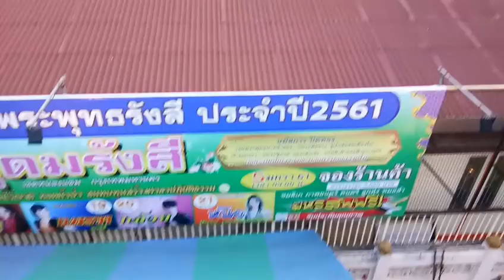เที่ยวงานวัดที่กรุงเทพฯ คิดถึงงานวัดที่บ้านนอก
วันนี้หลงทางไปเจองานวัดเข้า เลยรำลึกถึงความหลังตอนเป็นเด็ก
ที่พ่อ แม่พาไปเที่ยวงานวัดสมัยเมื่อ 40 กว่าปีก่อน

รู้สึกดีนะ ที่ยังเห็นครอบครัว พาลูกหลานมาเดินเที่ยวงานวัด
ถึงแม้ว่าอะไรๆ จะเปลี่ยนไป แต่ความรู้สึกมีความสุข

จำได้ถึงขนมต่างๆ ม้าหมุน ชิงช้าสวรรค์ รถไต่ถัง สาวน้อยตกน้ำ
ลูกโปร่ง บ้านผีสิง

สมันนั้นเราต้องหอบเสื่อไปปูดูหนังกลางแปลง
ไปทำบุญ ไหว้พระ นึกถึงความหลังแล้วอยากกลับไปยุคสมัยเก่าอีกจัง